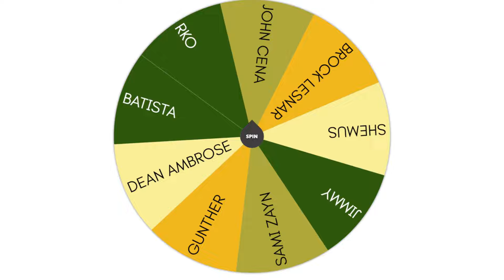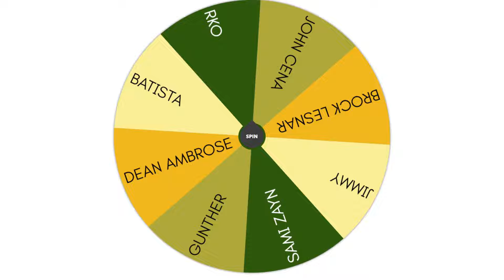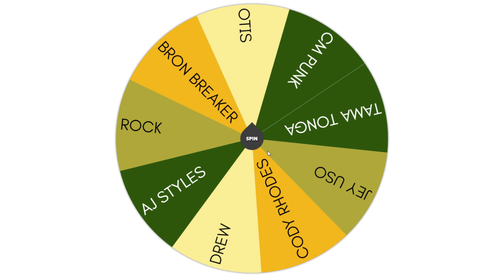WWE 2K24 - Sher Ka Bachha S5 Roman Reigns VS Seth Rollins #8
WWE 2K24 is Here And This is WWE 2K24 Gameplay ft wwe 2k24 roman reigns wwe 2k24 John cena wwe 2k24 brock lesnar . After wwe 2k24 release date this is the First ever live Stream of wwe 2k24. We will also play wwe 2k24 MY RISE MODE ,WWE 2K24 GM MODE WWE 2K24 UNIVERSE MODE wwe 2k24 fail Game vs Gamers Route Ambulance Match Casket match Special Guest referee 40 years of Wrestlemania showcase so for more wwe 2k24 news and Gameplay Subscribe Gamer route and WRESTLEMANIA 40 is Almost here with the Biggest match Card Including The rock and Roman reigns vs seth rollins and cody rhodes And More .